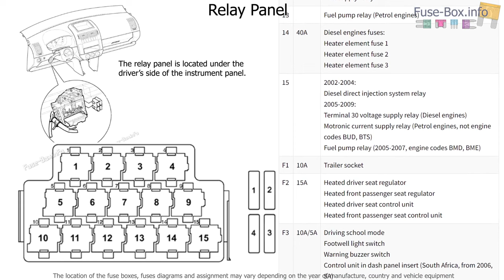Fuse box location and diagrams: Volkswagen Polo (9N; 2002-2009)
Fuse box diagrams (location and assignment of electrical fuses and relays) Volkswagen Polo (mk4/9N; 2002, 2003, 2004, 2005, 2006, 2007, 2008, 2009).